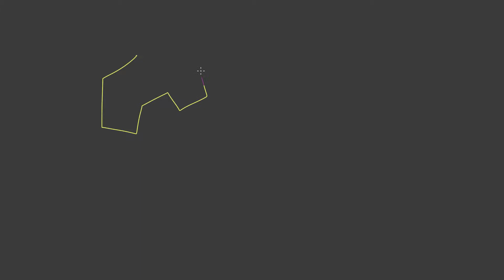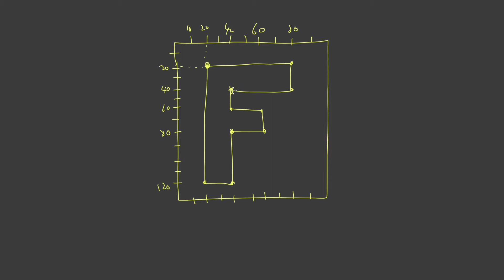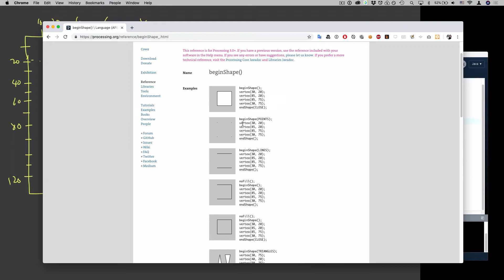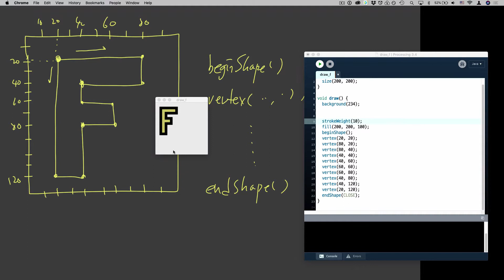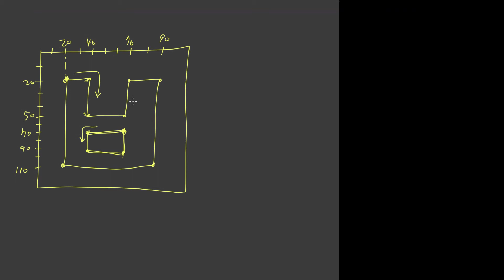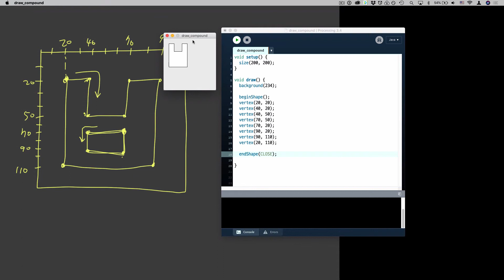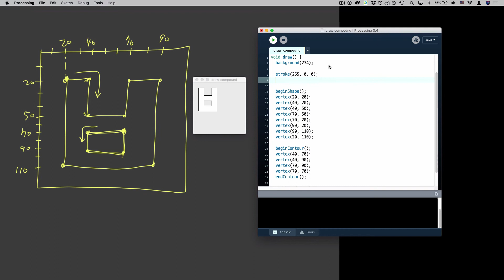[프로세싱 기초] 직선으로 이루어진 복잡한 도형 그리기 (how to use vertex in Processing)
사각형, 삼각형을 넘어서 직선으로 이루어진 좀 더 복잡한 도형을 그리는 방법을 알아봅시다. beginShape(), endShape(), vertex() 함수에 대해서 다뤄봅니다.